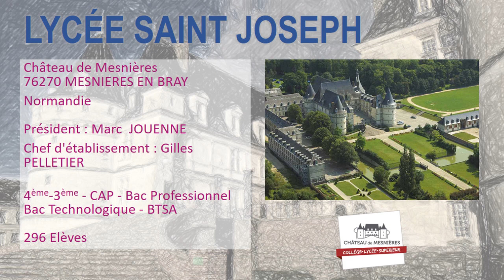Agir en réseau pour bâtir des projets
Au Lycée de Mesnières en Bray, Philippe Parmentier est un enseignant investi dans les réseaux, du national au local. Il s'appuie sur les réseaux autant qu'il les impulse pour mener à bien des projets de qualité avec le souci constant du lien avec les élèves